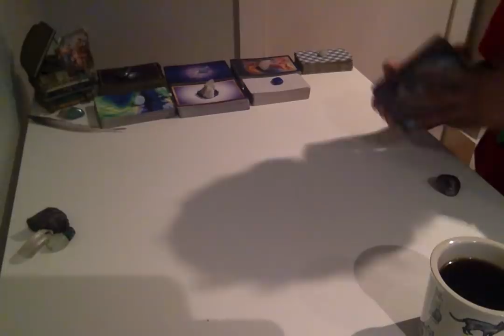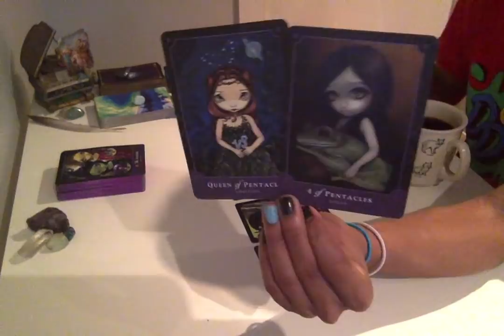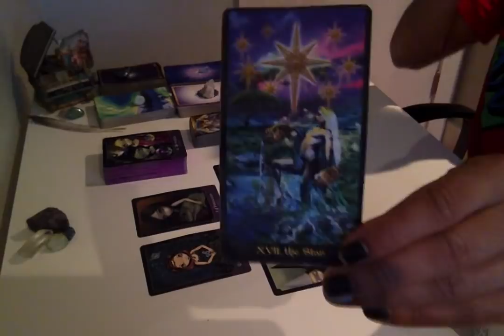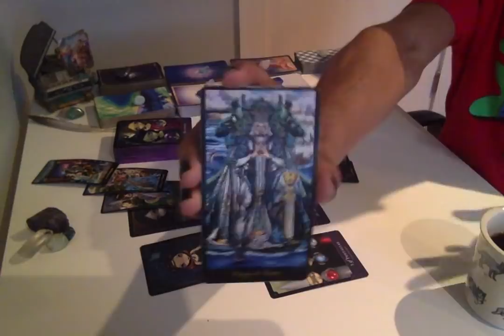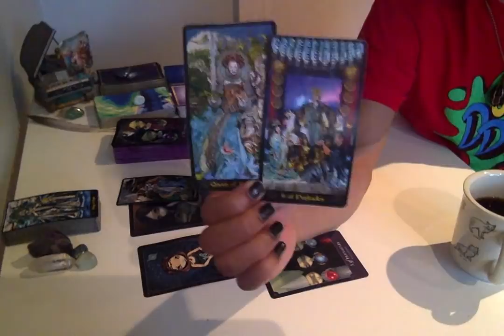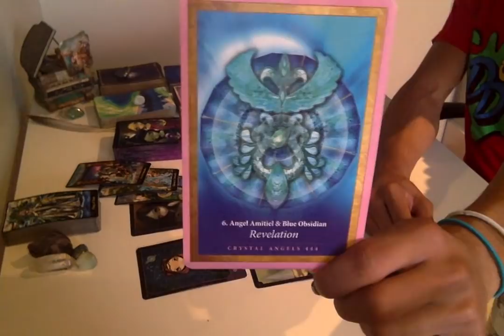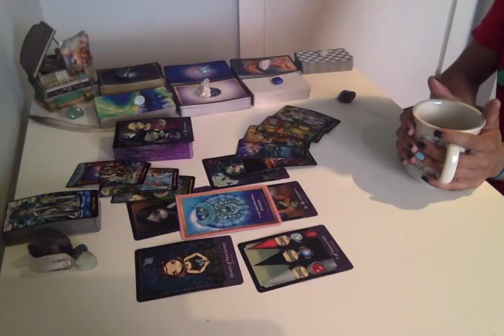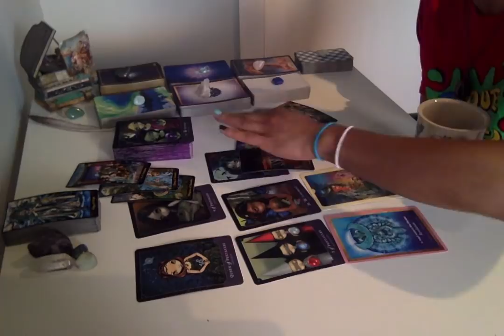Morning Coffee - * Blind Faith, But In The Best Way * - 10/18/18 Daily Reading